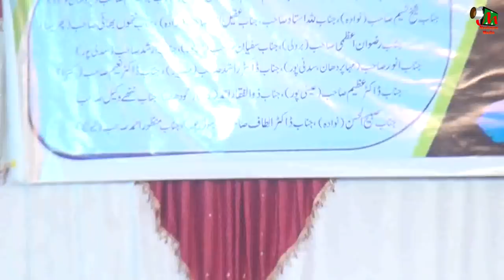FIROZ RAHAT, PHULPUR, AZAMGARH, SIDDIQUA GIRS INTER COLLEGE, NATIYA MUSHAYRA, ON 17th DEC 2017.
FIROZ RAHAT,
PHULPUR, AZAMGARH, SIDDIQUA GIRS INTER COLLEGE, NATIYA MUSHAYRA, ON 17th DEC 2017.
ZERE SADARAT- IMRAN AHMAD